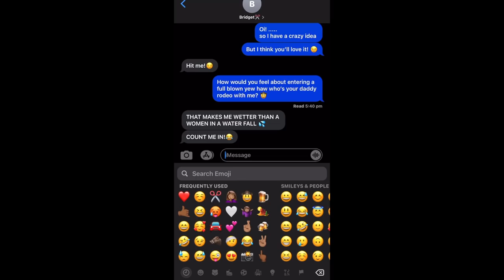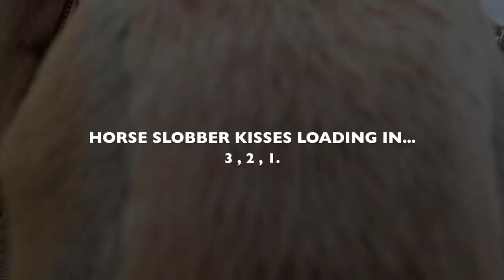MUD, SWEAT & BEERS! | COONAMBLE RODEO 2021 | LET'S CHASE SOME BARRELS!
So...Somehow I managed to get talked into riding in the Coonamble 2021 Rodeo! If you wanna watch Me,  @Slipperysailorco.    & Emma (@missemma) chase some barrels in the mud, THEN THIS IS THE EPISODE FOR YOU!
It was an EPIC weekend full of great mates, beers & laughs! I also meet some amazing people out there who have been following the THIS IS LIV'N Journey and I was so humbled!
The way I see it if you don't live life to every opportunity that gets thrown at you then whats the point. So lets SEND IT! Yew!
Also a huge thank you to @sydney4x4repsird&service for all your support and driving me around the countryside! x